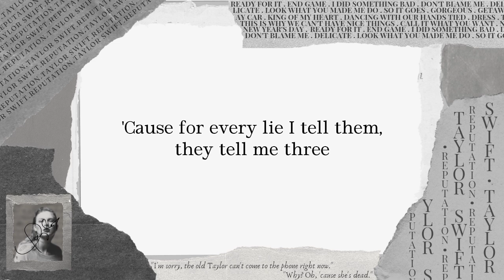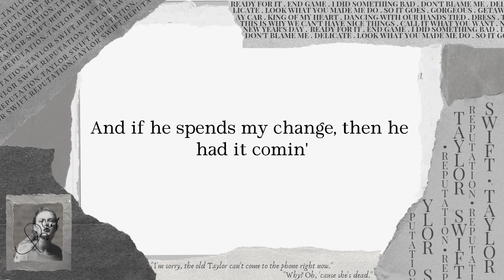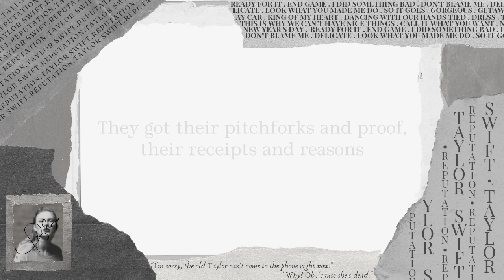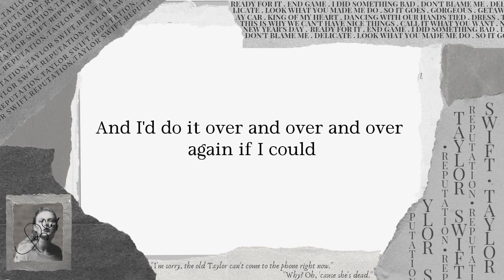Taylor Swift - I Did Something Bad (Lyric)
[Verse 1]
I never trust a narcissist, but they love me
So I play 'em like a violin
And I make it look, oh, so easy
'Cause for every lie I tell them, they tell me three
This is how the world works
Now all he thinks about is me

[Pre-Chorus]
I can feel the flames on my skin
Crimson red paint on my lips
If a man talks shit, then I owe him nothin'
I don't regret it one bit 'cause he had it comin'

[Chorus]
They say I did somethin' bad
Then why's it feel so good?
But why's it feel so good?
Most fun I ever had
And I'd do it over and over and over again if I could
It just felt so good, good

[Post-Chorus]
Ra-di-di-di-di-di-di-di-di-di-da-da
Ra-di-di-di-di-di-di-di-di-di-da-da
Ra-di-di-di-di-di-di-di-di-di-da-da

[Verse 2]
I never trust a playboy, but they love me
So I fly 'em all around the world
And I let them think they saved me
They never see it comin', what I do next
You gotta leave before you get left

[Pre-Chorus]
He says, "Don't throw away a good thing"
But if he drops my name, then I owe him nothin'
And if he spends my change, then he had it comin'

[Chorus]
They say I did somethin' bad (Da-da)

[Post-Chorus]
Ra-di-di-di-di-di-di-di-di-di-da-da
Ra-di-di-di-di-di-di-di-di-di-da-da
(It just felt so good)
Ra-di-di-di-di-di-di-di-di-di-da-da

[Bridge]
They're burning all the witches, even if you aren't one
They got their pitchforks and proof, their receipts and reasons
So light me up (Light me up), light me up (Light me up)
Light me up, go ahead and light me up (Light me up)
Light me up (Light me up), light me up (Light me up)
Light me up (Light me up), light me up

[Chorus]
They say I did somethin' bad (Oh)
Then why's it feel so good? (So good)
But why's it feel so (Good) good?
Most fun I ever had (Most fun I ever had)
It just felt so good (Good), good

[Post-Chorus]
Ra-di-di-di-di-di-di-di-di-di-da-da (Bad)
Ra-di-di-di-di-di-di-di-di-di-da-da
Oh, they say I did somethin' bad (They say I did somethin' bad)
Ra-di-di-di-di-di-di-di-di-di-da-da
Then why's it feel so good, good?

[Outro]
So good (Bad), why's it feel so good?
Why's it feel, why's it feel so good? (Bad)